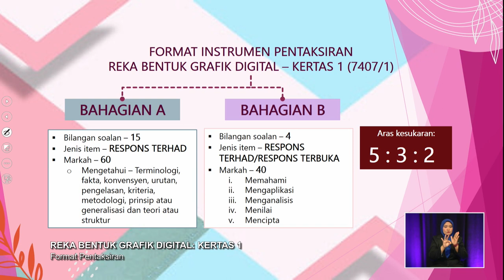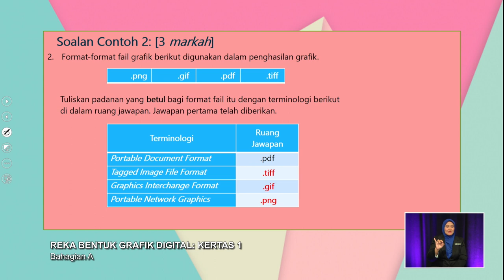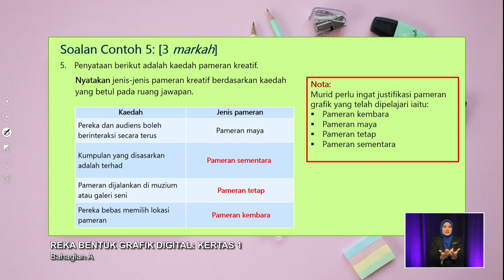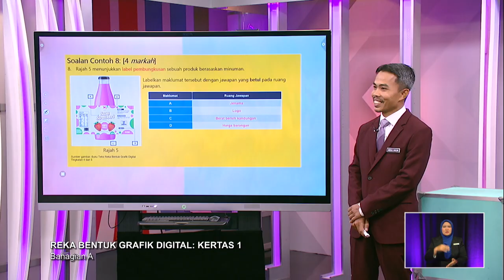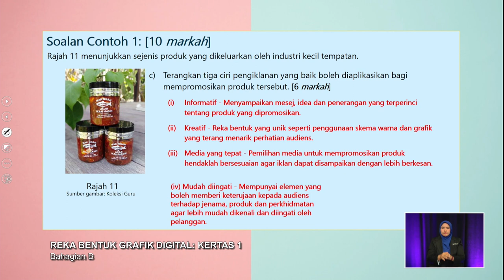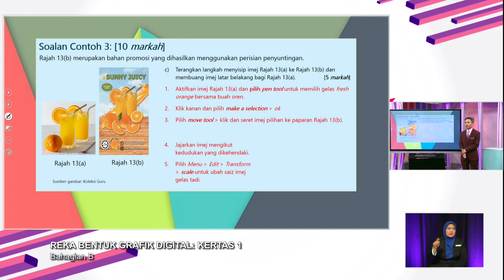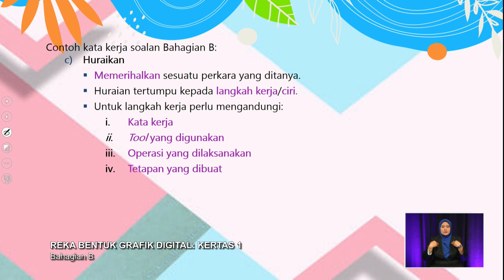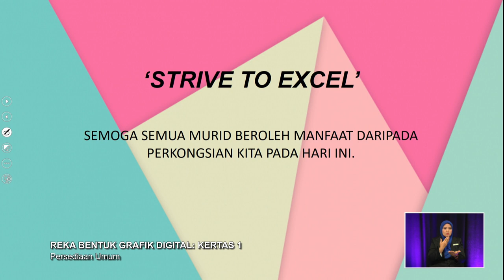PECUTAN 2022 Q3 Q4 EP 47 REKA BENTUK GRAFIK DIGITAL KERTAS 1